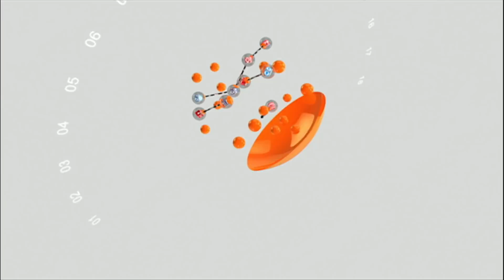كيف يواجه مسلمو ألمانيا حزب البديل المعادي لهم؟ برنامج نقطة حوار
الجزء الاذاعي من حلقة الجمعة 30 يونيو/حزيران من العاصمة الألمانية برلين وضيوفها هم: صوريا مقيت استاذ علم الاجتماع والناشطة في مجال الاندماج وعماد كريم الصحفي الحر وأحد انصار الحزب البديل من أجل ألمانيا وعبدالصمد اليزيدي الأمين العام للمجلس الأعلى للمسلين في ألمانيا.